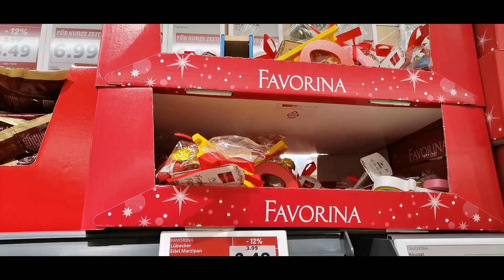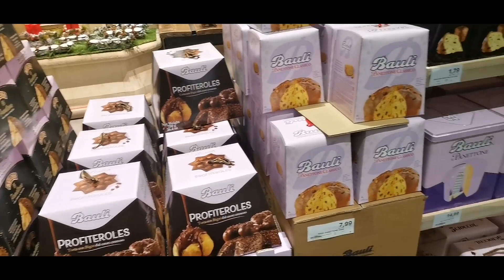Snow fall ❄️☃️| Shopping for home 🛍️| Beautiful Decoration 😍 | Mother Daughter Vlogs Switzerland 🇨🇭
Love you soo much ❤️
Have fun watching our Vlog ⬆️
And I wish you all happy holidays 🎄